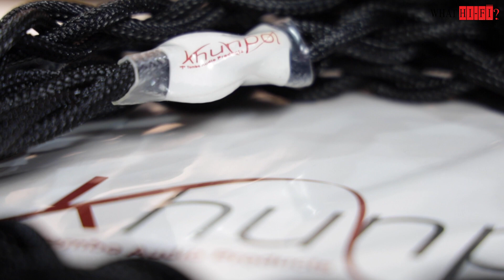พรีวิวสาย Khunpol GII ตอนที่ 1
พรีวิวสาย Khunpol GII ตอนที่ 1 เรื่องราวของสายขุนพลและปรัชญา True and Natural Sound